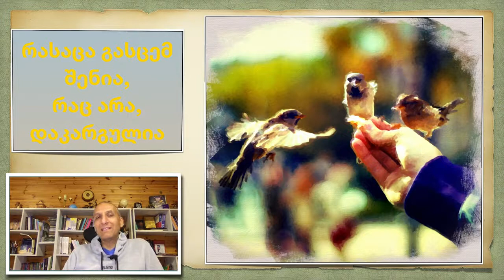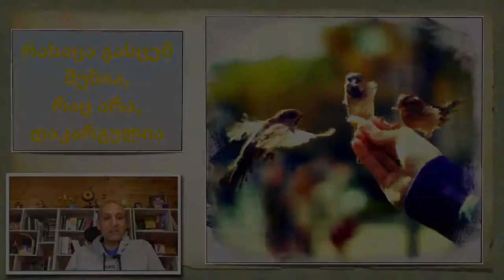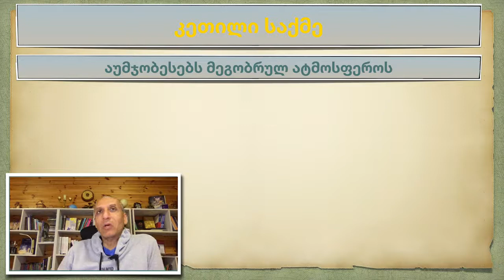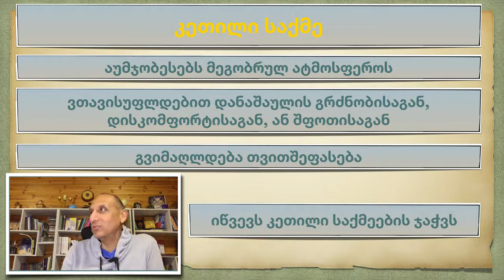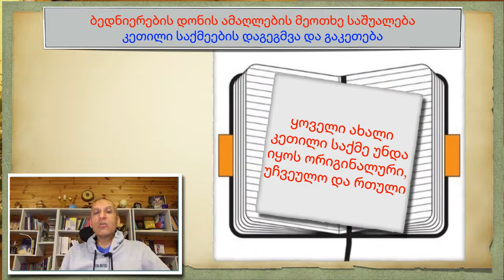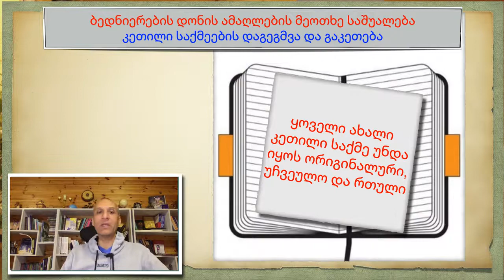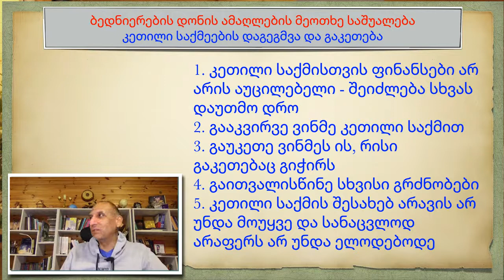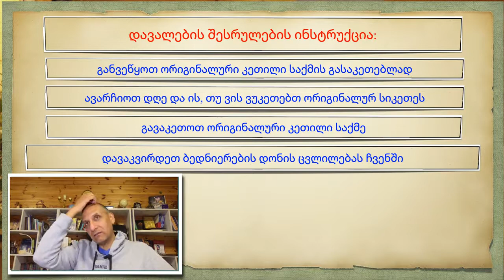ბედნიერების ლაბორატორიის მეოთხე შეხვედრა